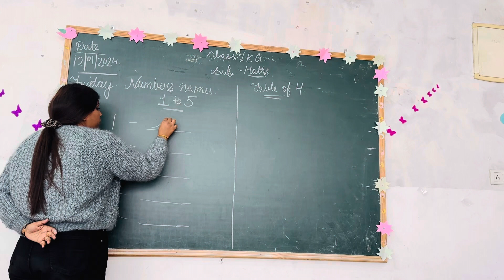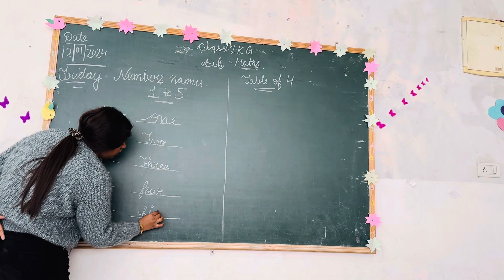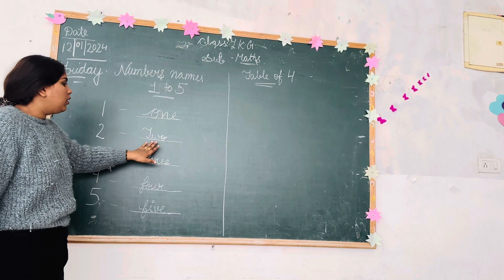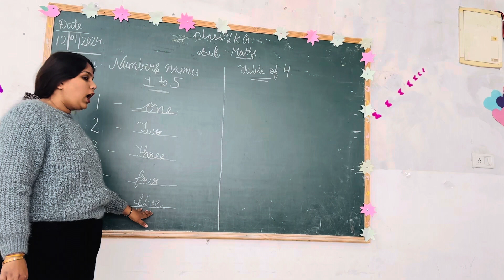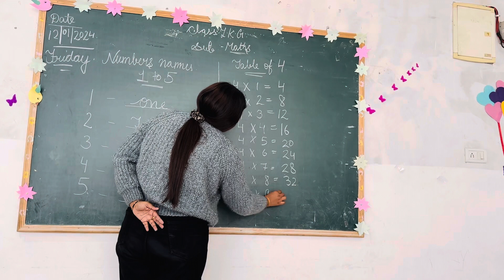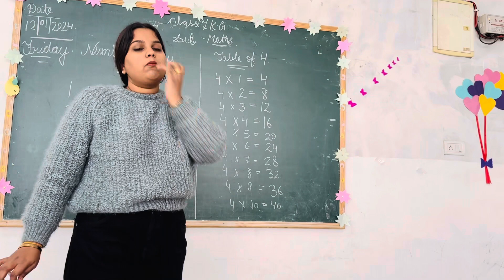Class:-L.K.G,subject:-Maths,topic:-table of 4,and Numbers name (1 to 5)